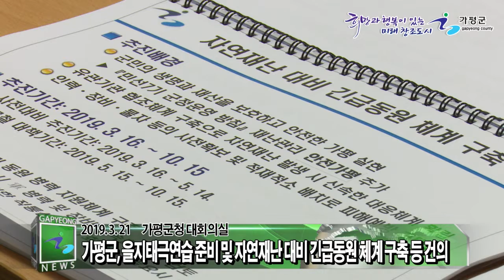가평군 2019년 1분기 통합방위협의회 개최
가평군은 3월 21일 군청 대회의실에서 통합방위협의회 위원 20명이 참석한 가운데 2019년 1분기 통합방위협의회를 개최했습니다.